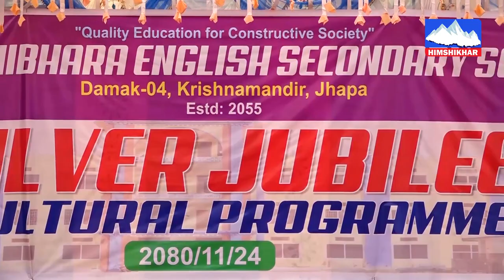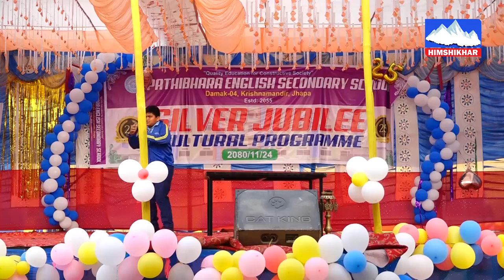Pathibhara english secondary school silverJubliee & Cultural programme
For more videos SUBSCRICE our Channel